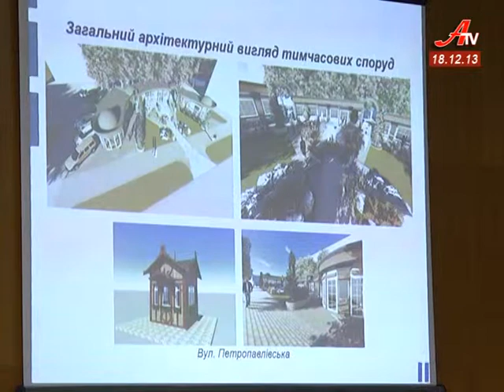Боротьба з МАФами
Близько ста тисяч гривень витратила цього року міська влада на демонтаж самочинних кіосків. Однак боротьбу не завершено - ще понад сотня незаконних МАФів знаходяться на території міста.